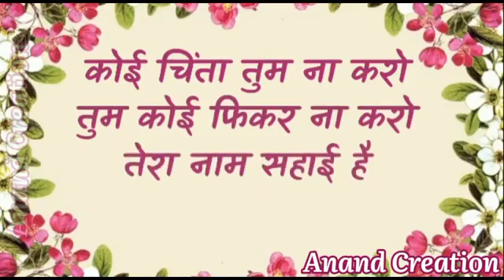मालिक पे रखो विश्वास अंग संग h tere pas